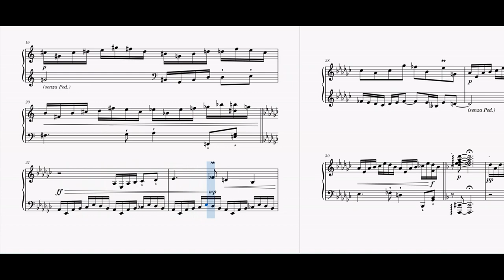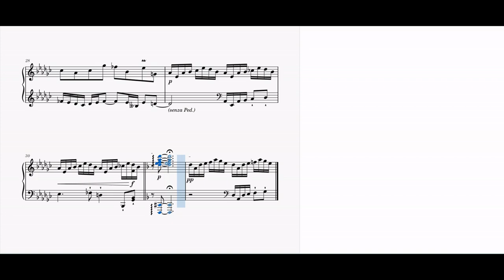Stefan Kraus: Invention (Ostinato und so)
Marginalie 25 für Klavier
geschrieben für einen Textbeitrag an anderer Stelle

Invention (Ostinato and such)
Marginal note 25 for piano
written for a text post elsewhere